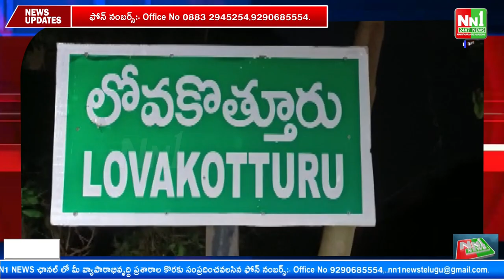అద్వాన స్థితిలో అంబేద్కర్ గురుకులం పాఠశాల, ప్రశ్నిస్తే దాడులు. తుని, లోవ కొత్తూరు.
"nn1news live"
"nn1news luve"
"nn1news"
"nn1news live"

NN1 NEWS#
NN1 News#
nn1news live#
nn1news breaking news today#
nn1news Breaking#
nn1news Youtube on live#
nn1news Sucribe#